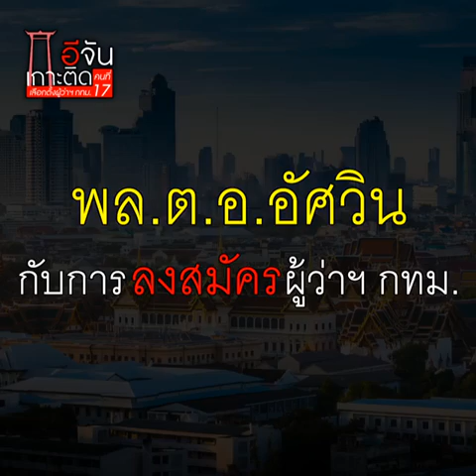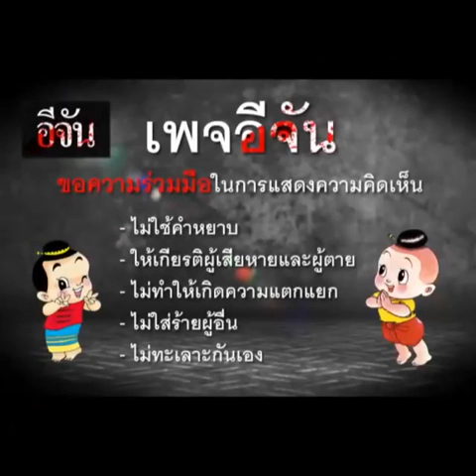ผู้ว่าฯ กทม. เวอร์ชั่นอัศวิน! “ทำสิ่งที่ค้างต่อให้สำเร็จ” | อีจัน EJAN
"สิ่งที่ยังค้างคาจะทำต่อไป และจะนำนโยบายสู่การปฏิบัติให้ได้"
วลีเด็ด! จาก อัศวิน ขวัญเมือง เบอร์ 6 ผู้ลงสมัครชิงตำแหน่งผู้ว่าฯ กทม. คนที่ 17